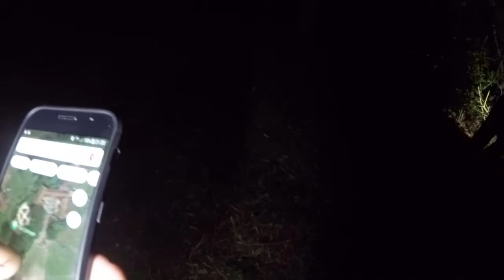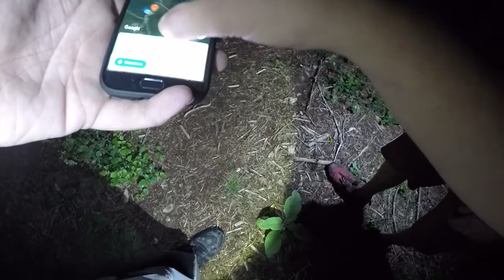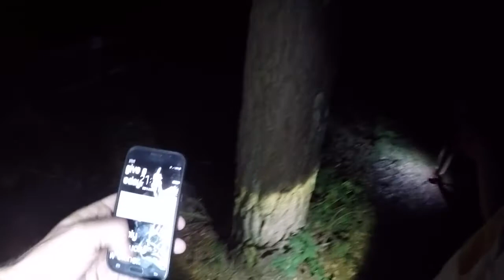When Exploring fails so you film random stuff 2020